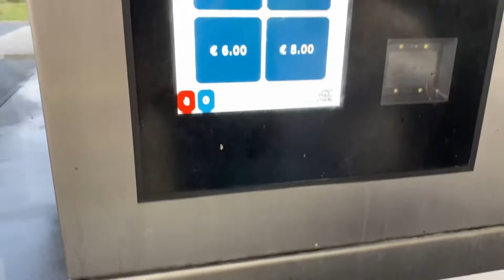Automatic Car Wash in Netherlands | Satisfying Car Wash Vlog in Tamil